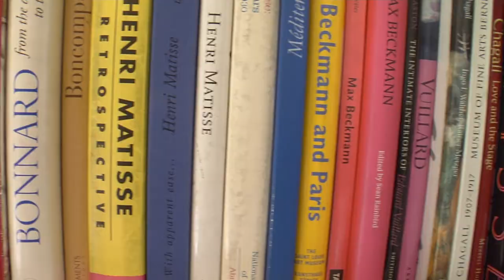'Gary Kelley -- The Film"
Renowned illustrator and Cedar Falls artist Gary Kelley is the subject of a new documentary by David O'Shields and Tristan Bennett. The film is expected to be shown on public TV and made available in university and other collections across the country. Kelley is in the Society of Illustrators Hall of Fame and winner of a record 29 Society of Illustrators medals, as well as other awards.